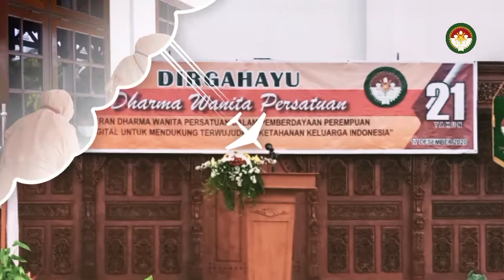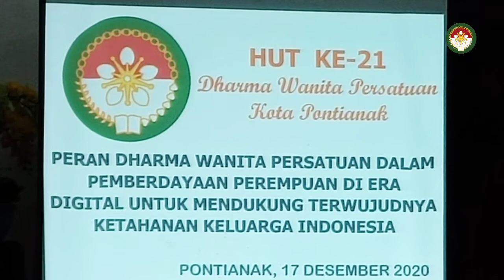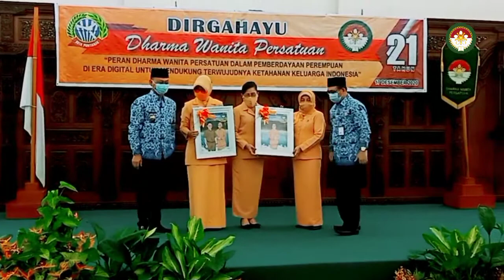Peringatan HUT DWP Ke-21 || Kota Pontianak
Peringatan HUT DWP Ke-21
|| Kota Pontianak

Kamis, 17 Desember 2020, Dharma Wanita Persatuan (DWP) Kota Pontianak menggelar Upacara Peringatan HUT DWP Ke-21 Kota Pontianak Tahun 2020.

Acara puncak peringatan HUT DWP Ke-21 Kota Pontianak berlangsung di Aula Rumah Dinas Walikota, Jalan Abdurrahman Saleh/BLKI Pontianak.

Acara dihadiri langsung Walikota Pontianak Ir. H. Edi Rusdi Kamtono, MM, MT beserta istri. Sekda Kota Pontianak Dr. H. Mulyadi beserta istri, serta sejumlah undangan lainnya.

Yuk simak videonya sampai tuntas ya...😁🙏

Jangan Lupa...
Karena semuanya GRATIIISSSS...😁🙏
Makasih...😁🙏🙏🙏